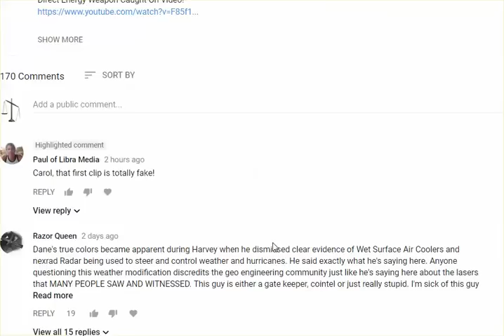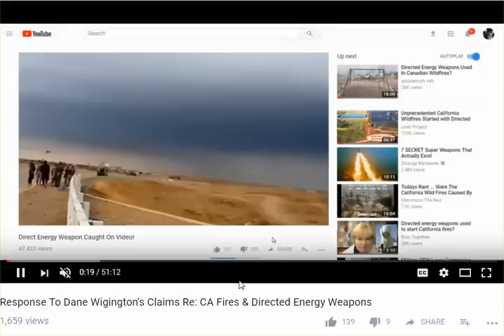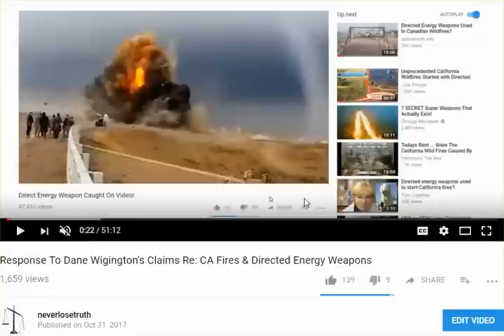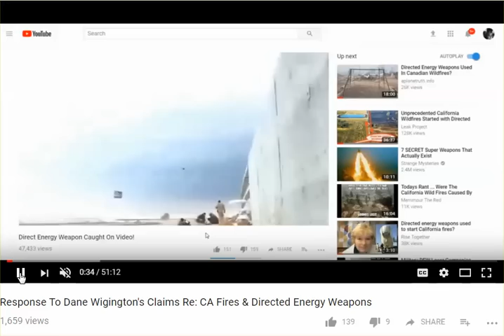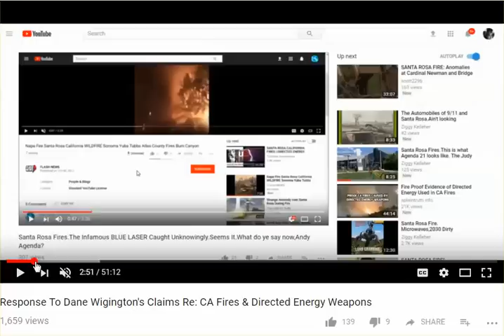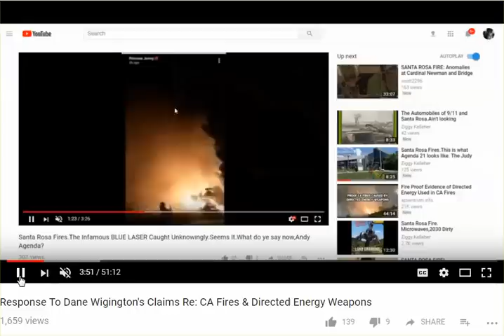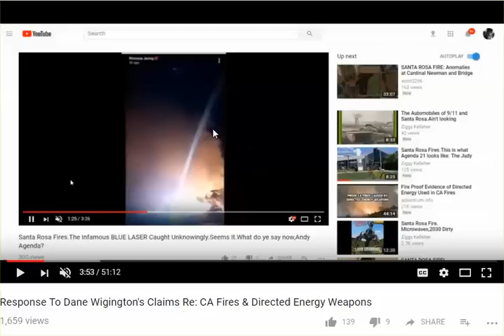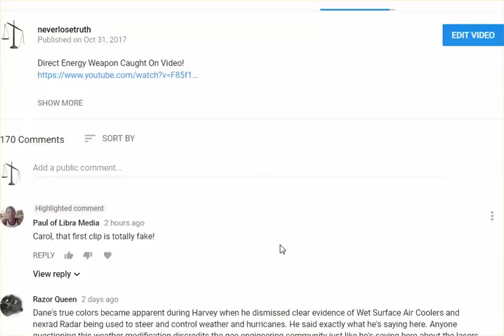The Truth Is Demanding, Requiring Everyone Of Us To Keep Each Other In Line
Thank you for keeping in line.